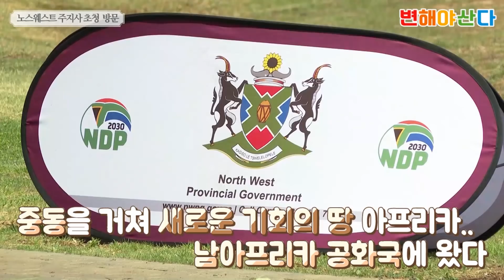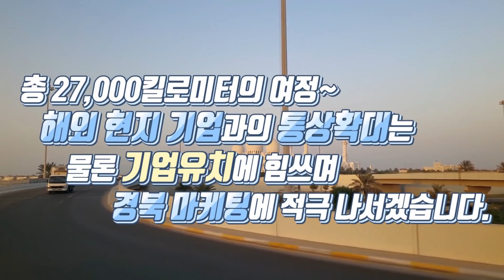[보이소TV] 아프리카, 중동의 국제통상 및 교류협력을 위해 "지금 만나러 갑니다"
눈부시게 발전하는 신흥시장 아랍에미리트와 아프리카 지역에
새바람행복경북 기운을 전파하고 있습니다!

경북에서 생산하는 농식품 수출, 할랄식품 수입 확대를 통한 통상확대방안 과 글로벌기업의 오일머니를 활용한 경북 자금유치 방안 등

앞으로도 중동, 아프리카를 비롯한 해외현지기업과의 통상확대 는 물론
기업유치 의 발판을 마련하는데 열일하겠습니다!